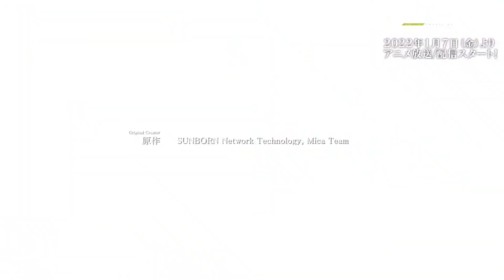Girls’ Frontline - Dolls' Frontline | ANIME - Opening | Bad Candy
Visita Genkani.com

Threads: @genkanicom
X 'Twitter': @genkanicom